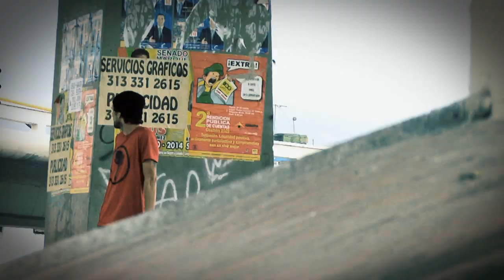Andrés Holguín - "VIVA" - Vidasur Skateboards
En esta sección de 2:30 minutos, podrás ver a Andrés Holguín, skater profesional Ecuatoriano. Este es un extracto del video de Vidasur Skateboards "VIVA", filmado y editado por David Holguín/SURDA.TV